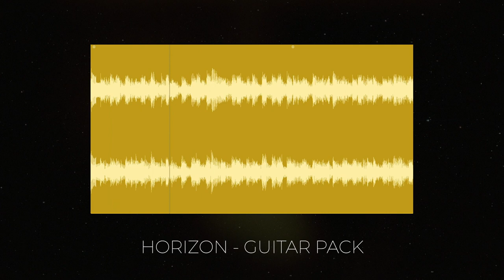2022 Guitar Sample Pack | Royalty Free Guitar Loop Pack | Horizon Demo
Horizon is a Pop Punk Guitar Pack inspired by the likes of Machine Gun Kelly, Blackbear, Jxdn, and more.